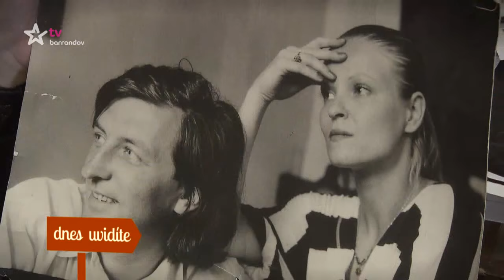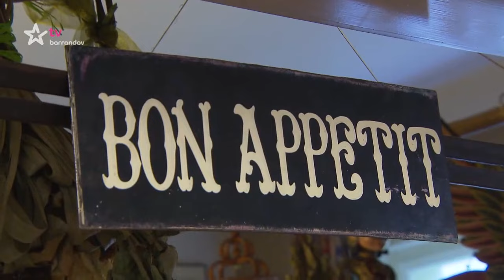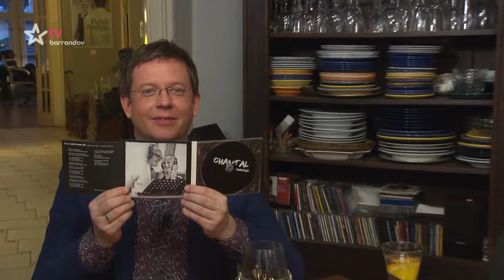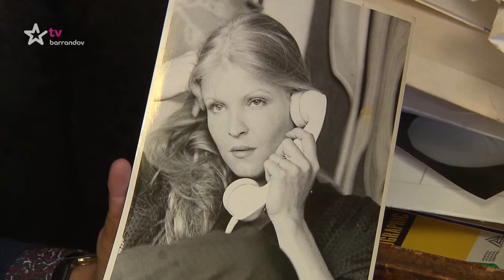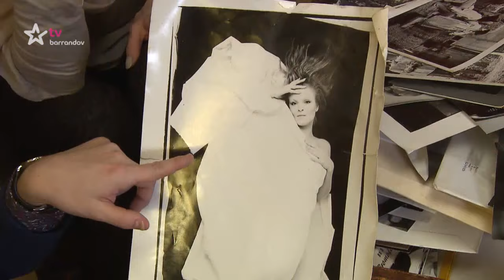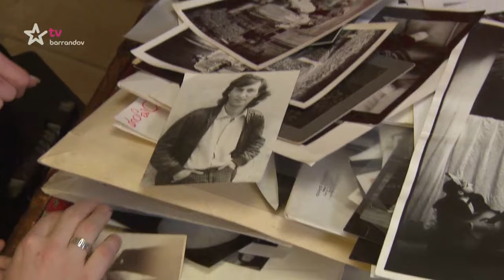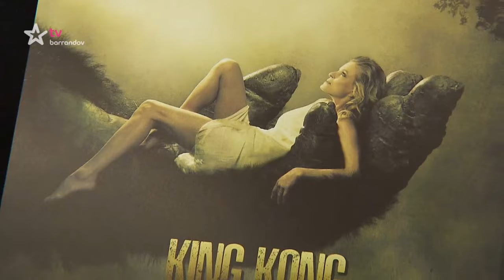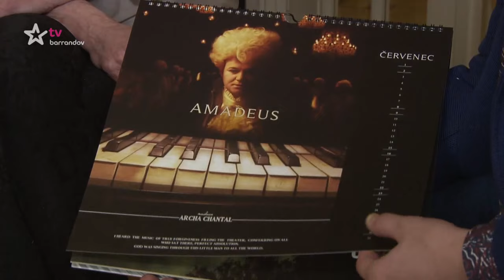Můžu dál? (2017/2) - Poullain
Prozkoumejte s námi domovy našich slavných!